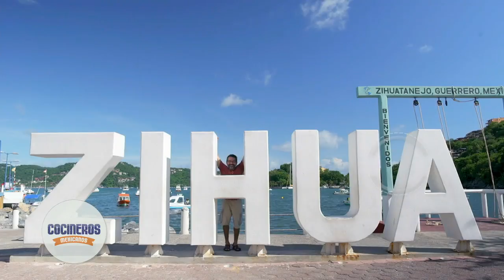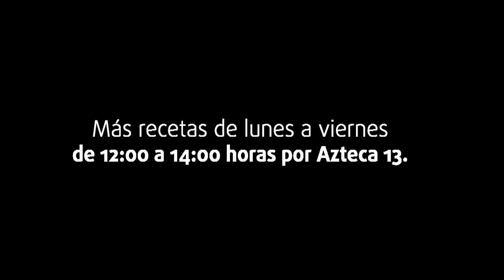Nico aprende a preparar el Aporreadillo con cecina | Cocineros Mexicanos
Desde Zihuatanejo, Nico aprende a preparar el clásico aporreadillo con cecina con Carmelita, una cocinera tradicional.